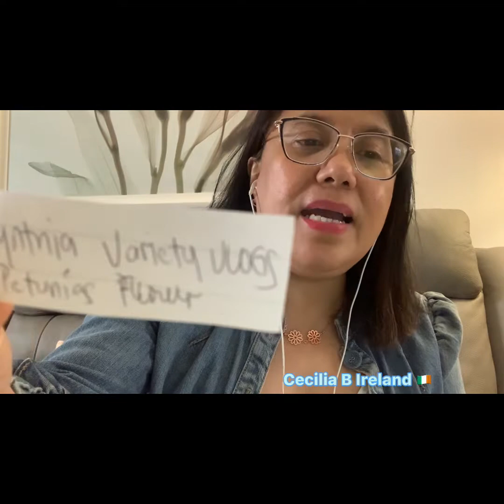A SIMPLE THANKS TO MY SUPPORTERS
I want to thank you who supported my channel , without you help I will not reach my Goal to have more subscribers.